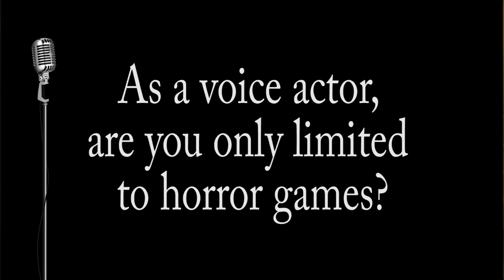Meet Voice Actor HB Gibson, The Watcher From Apeirophobia.